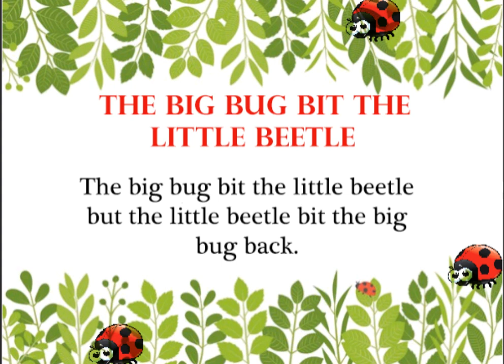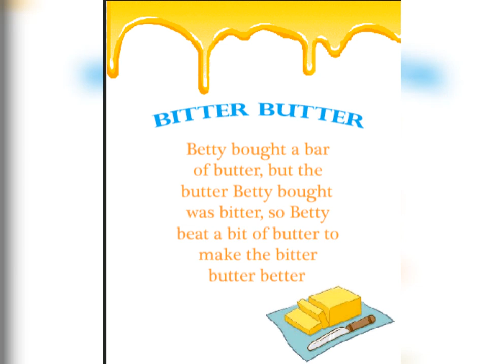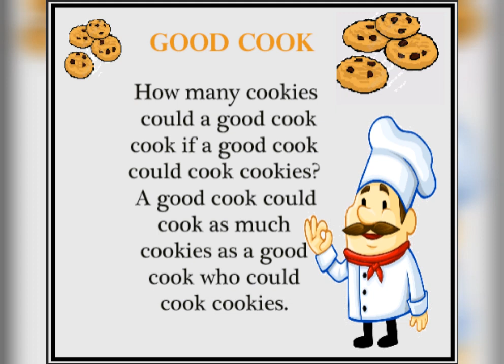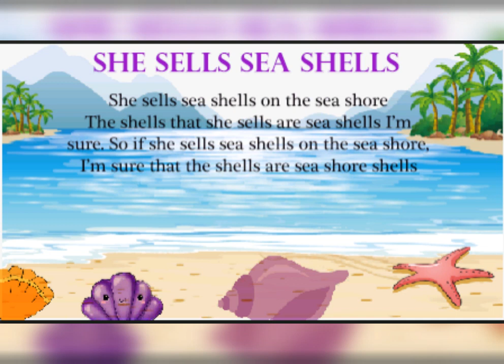Tongue Twisters | For kids | A&Z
Writer and narrator-

   Afrin
   11 years old
   A student

Writer and narrator-

   Zaina
   10 years old
   A student

Editor and supporter-

   IMADHahamed
   15 years old
   A student